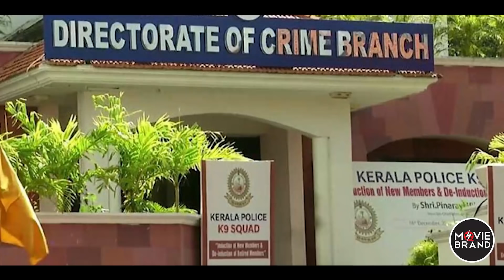Dileep | എല്ലാം മാറിമറിഞ്ഞത് നിമിഷങ്ങൾക്കുള്ളിൽ...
മുംബൈയിൽ സ്വകാര്യ ലാബിൽ എത്തിച്ചായിരുന്നു ദിലീപ് വിവരങ്ങൾ ഡിലീറ്റ് ചെയ്തതെന്നാണ് അന്വേഷണ സംഘം കണ്ടെത്തിയത്. എന്നാൽ ഇവ എന്താണെന്ന് വീണ്ടെടുക്കാൻ ഇതുവരെ അന്വേഷണ സംഘത്തിന് സാധിച്ചിട്ടില്ല.